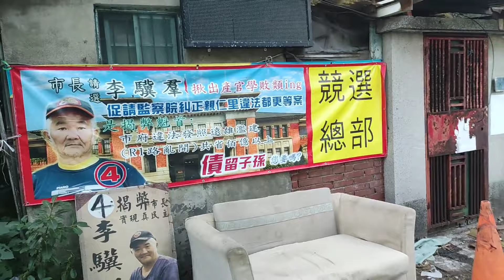新竹市長四號候選人的競選總部，精神支持一下吧